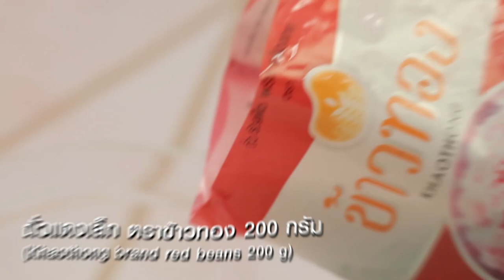ซุปถั่วแดง สูตรเด็ด...ทำง่าย...สไตล์ "อ.ยิ่งศักดิ์"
วันนี้อาจารย์มีเมนู ซุปถั่วแดง จากผลิตภัณฑ์ ตราข้าวทอง มาฝากคร่ะ

สิ่งที่ต้องเตรียมสำหรับ (ซุปถั่วแดง)

ถั่วแดงเล็ก ตราข้าวทอง   200 กรัม
น้ำ (ส่วนที่ 1) สำหรับแช่ถั่วแดง
น้ำ (ส่วนที่ 2) สำหรับต้มถั่วแดง
หอมหัวใหญ่สับละเอียด   50 กรัม
น้ำซุปไก่             700 มิลลิลิตร
น้ำตาลทรายแดง ตราข้าวทอง  1 ช้อนโต๊ะ

วิธีทำ (ซุปถั่วแดง)

1. เทถั่วแดงเล็ก ตราข้าวทองลงในภาชนะเติมน้ำ แช่ทิ้งไว้  1 คืน เตรียมไว้
2. ใส่ถั่วแดงเล็ก ตราข้าวทองที่แช่น้ำลงในหม้อเติมน้ำ ต้มจนถั่วสุกนุ่ม เตรียมไว้
3. ใส่เนยสดชนิดเค็มลงในภาชนะนำขึ้นตั้งไฟผัดจนเนยละลาย ใส่หอมหัวใหญ่สับ และกระเทียมสับผัดจนมีกลิ่น
หอม ใส่ถั่วแดงเล็ก ตราข้าวทองต้มสุก เติมน้ำซุปไก่ ปรุงรสด้วยน้ำตาลทรายแดง ตราข้าวทอง และเกลือป่นเสริมไอโอดีน คนให้เข้ากันต้มจนเดือด จากนั้นลดไฟอ่อน เคี้ยวจนซุปเริ่มงวดเล้กน้อย ปิดไฟ พักไว้จนอุ่น
4. ใส่ซุปถั่วแดงลงในโถปั่น ปั่นจนส่วนผสมเนียนละเอียด
5. เทซุปถั่วแดงลงหม้อนำขึ้นตั้งไฟ ใช้ไฟอ่อนต้มจนเดือด เติมนมข้นจืด วิปปิงครีม และสีผสมอาหารสีแดง คนให้เข้ากันต้มจนส่วนผสมเดือดอีกครั้ง ปิดไฟ ตักซุปถั่วแดงใส่ถ้วย ตกแต่งด้วยช่อพาร์สลีย์ พร้อมเสิร์ฟ

▲Line @yingsakfood